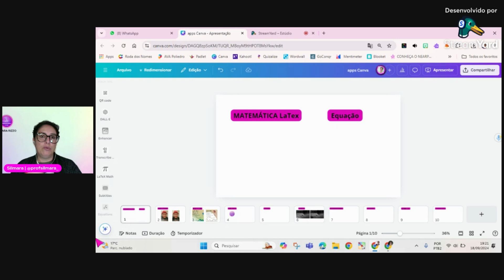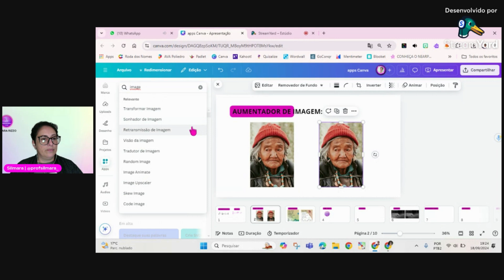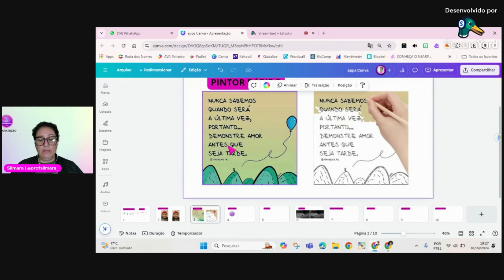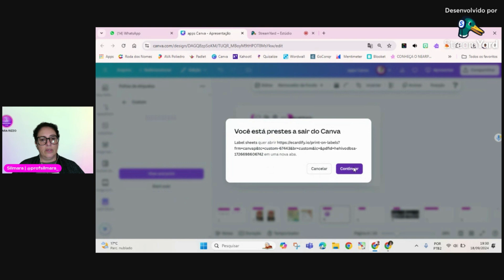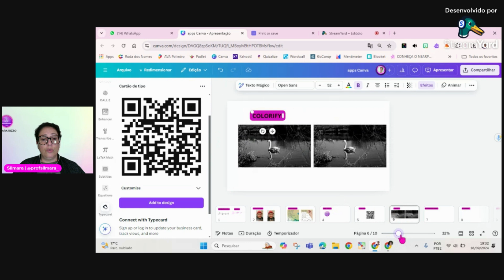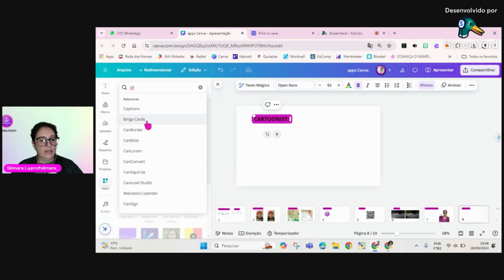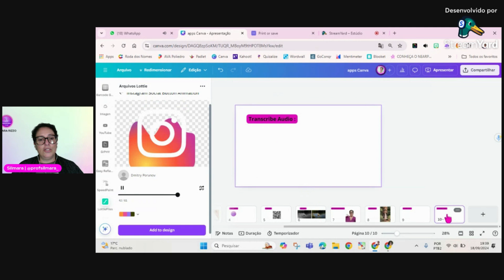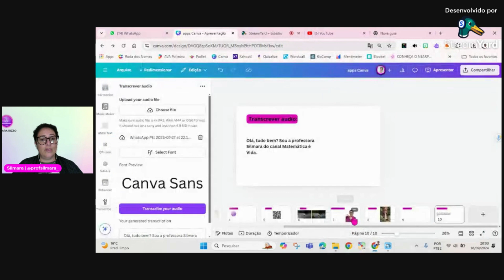10 APPs do Canva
Vou te apresentar 10 Apps do Canva que vão tornar seus designs ainda mais INCRÍVEIS.